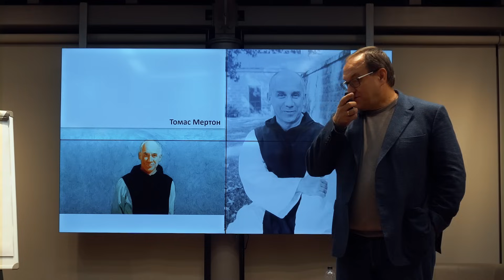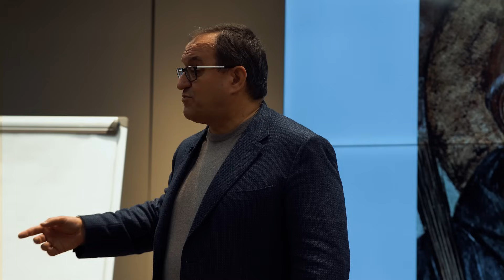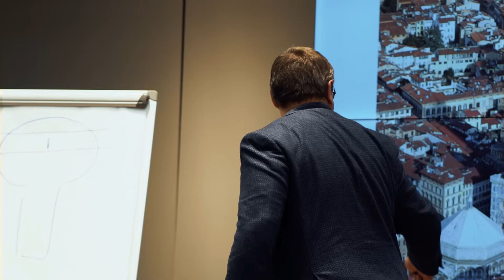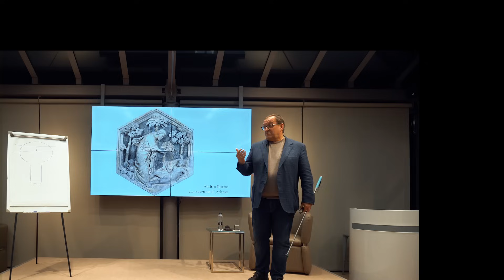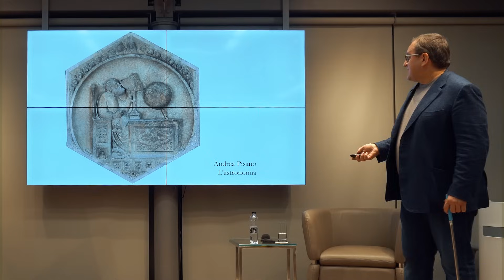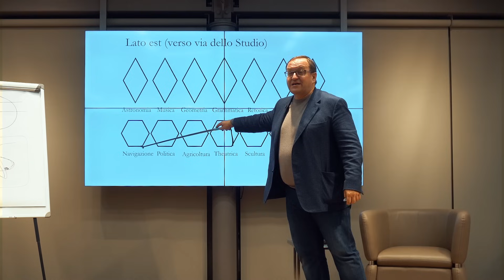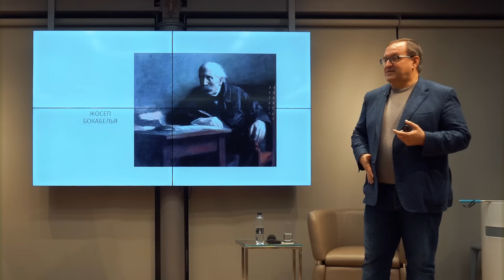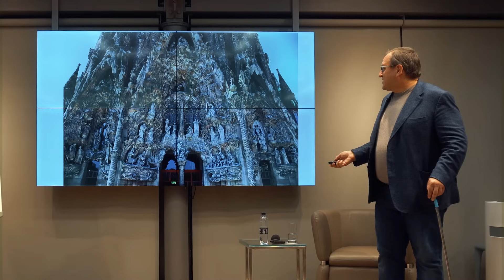Як вийти з кризи? Перемога бажання над обов'язком. Олександр Філоненко | CEO Club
Олександр Філоненко на зустрічі з членами CEO клаб розповідає три історії про подолання криз у європейській цивілізації. Це історії про необхідність вибору між бажанням і обов'язком. Їх герої: Бенедикт Нурійський, Джотто та Гауді.

У мандрівці історіями-метафорами разом з Олександром шукаємо відповіді на запитання:
⁃ як віднайти свої щирі бажання;
⁃ чому питання про бажання — це насправді єдине філософське питання;
⁃ які бажання потрібні нашій культурі зараз, аби врятуватися від кризи.

01:10 Питання про бажання як головне питання кожного
08:37 Творець європейської цивілізації — Бенедикт Нурсійський
17:44 Джотто і його послання про бажання на Флорентійському соборі
50:09 Нова культурна епоха Європи
53:50 Бажання Гауді
1:10:02 Де взяти надію в сучасній кризі надії

Коментарі до відео модеруються. Некоректні висловлювання щодо учасників дискусії чи клубу буде видалено.